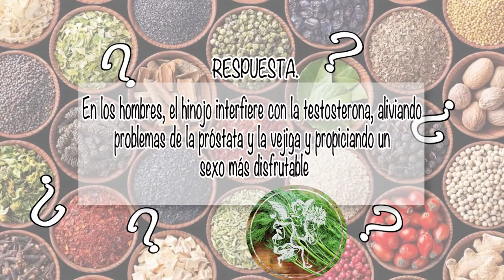NUTRIBELLA - DESEQUILIBRIO TÉRMICO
En nuestro programa NUTRIBELLA nuestro Asesor Herbolario nos habla sobre: DESEQUILIBRIO TÉRMICO